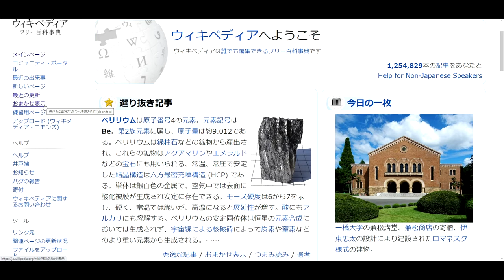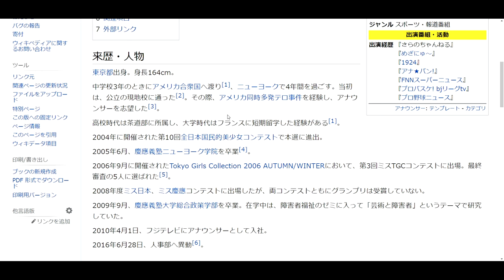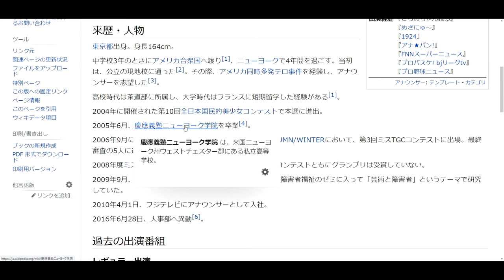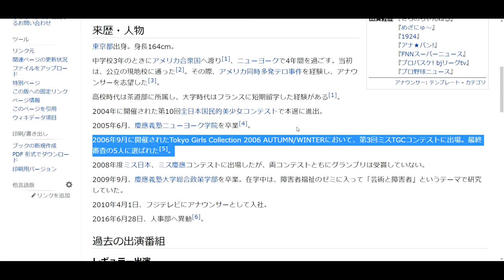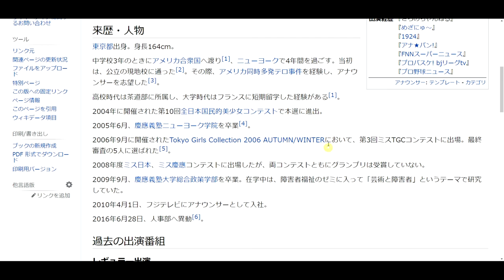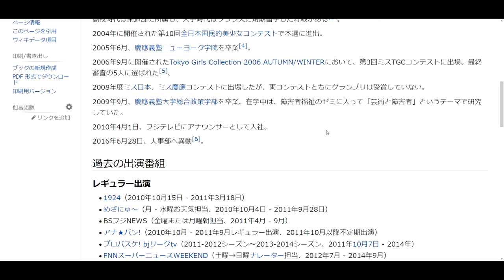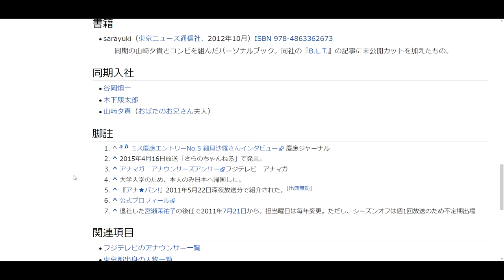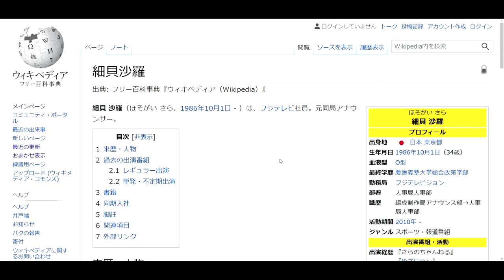怪決？Yamapedia＃14：細貝沙羅 さま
↓Wikipediaさま参照記事リンク